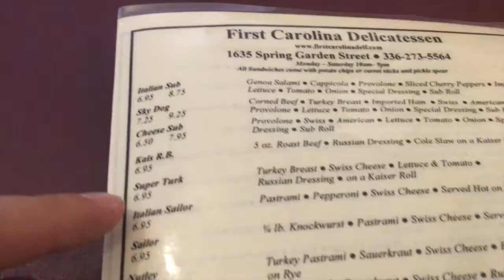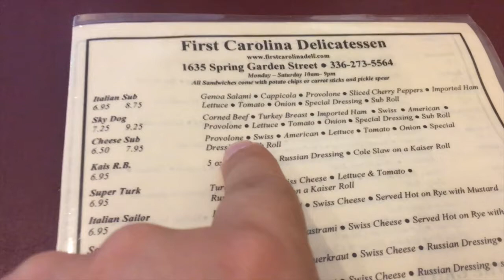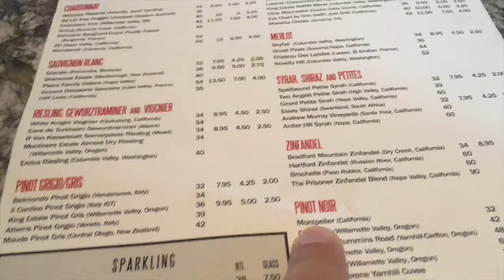Movie Night!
Tonja and I have Movie Night at Brassfield Cinemas. We go and see Suicide Squad and give a review after the movie.